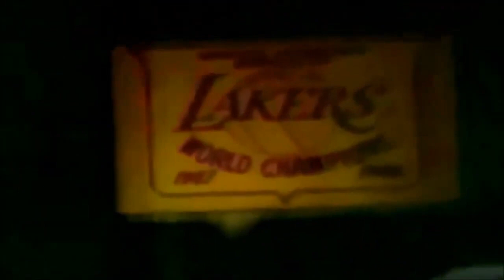Bakit Nasa Top 5 All Time si Kobe Bryant? Ito ang Patunay! Kobe Bryant Highlights 2023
Sa video na ito ay ipapakita ko sa inyo ang iba't ibang Kobe Bryant highlights kung saan nagpamalas sya ng galing sa NBA at sa buong mundo. Kobe Bryant Update at Kobe Bryant News - nasa top 5 pa din all time!

CREDITS TO: NBA and Upsideon Channel

Nagpo-post ako ng mga video tungkol sa basketball (NBA, FIBA ​​World Cup, B-league, PBA, G-league) na mga video, kasama ang Mga Kwento ng NBA, Balita, Kasaysayan, kasalukuyang mga paksa sa NBA (Balita sa Libreng Ahente/ Trade talk atbp), pinag-uusapan natin ang tungkol sa mga sabwatan sa NBA , nagpo-post kami ng basketball na "What If" at "How's" scenario at marami pang iba! I also post about Gilas Pilipinas news and updates especially our players like Kai Sotto, Jordan Clarkson, Junemar Fajardo, Rhenz Abando, Dwight Ramos and more! Kung gusto mo ng anumang bagay na may kaugnayan sa basketball (NBA, FIBA ​​World Cup, B-league, PBA, G-league), sabihan mo lang ako! Mag-iwan sa akin ng anumang uri ng feedback! Mga comments sa video, at kahit anuman na sumusuporta sa akin sa pamamagitan ng paggawa nito at pagsuri sa aking mga video ay lubos na pinahahalagahan!